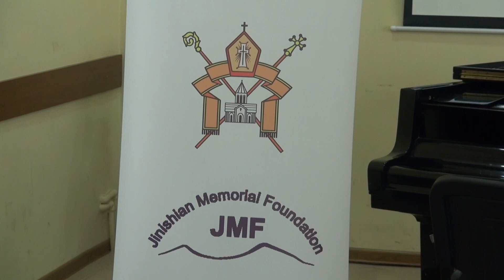Հանդիպում մունիցիպալիտետի երիտասարդների հետ